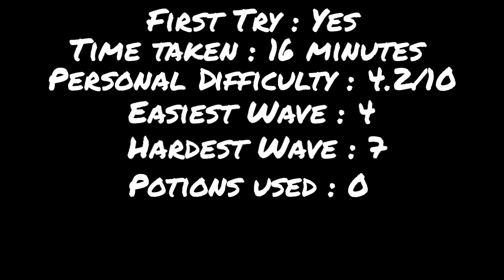Angry Birds Epic Old Version Cure Cavern 4